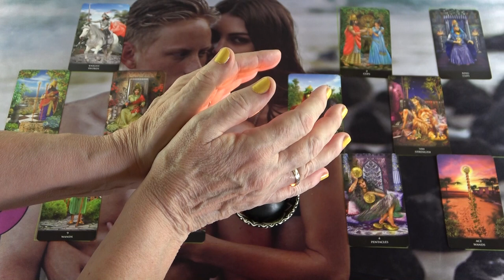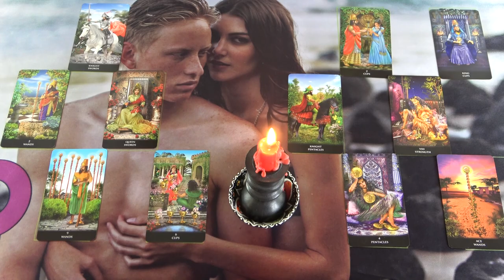Szeret téged? Heti akciós jóslás gyertya mágiával❤ikerláng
Kép: shutterstock/Lee Hadan

Telefonos elérhetőségem jóslásra:
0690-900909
750Ft/Perc

Átutalás:
Erste Bank
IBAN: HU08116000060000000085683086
BIC: GIBAHUHBXXX
Tulajdonos: Dendera Susanna Medici

Védikus Csillagjegyek:
Kos: kb. Április 13-tól Május 13-ig
Bika: kb. Május 13-tól Június 14-ig
Ikrek: kb. Június 14-től Július 15-ig
Rák: kb. Július 15-től Augusztus 16-ig
Oroszlán: kb. Augusztus 16-tól Szeptember 16-ig
Szűz: kb. Szeptember 16-tól Október 16-ig
Mérleg: kb. Október 16-tól November 15-ig
Szkorpión: kb. November 15-től Dezember 15-ig
Nyilas: kb. December 15-ől Január 14-ig
Bak: kb. Január 15-től Február 12-ig
Vízöntő: kb. Február 12-től Március 13-ig
Halak: kb. Március 13-tól Április 13-ig